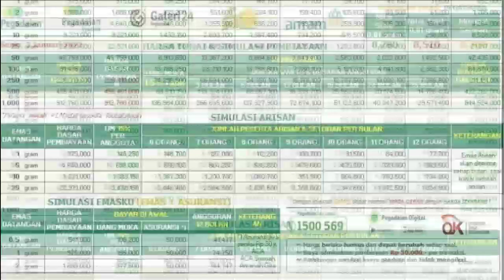Harga Logam Mulia Senin 3 Januari 2022 PT. Pegadaian